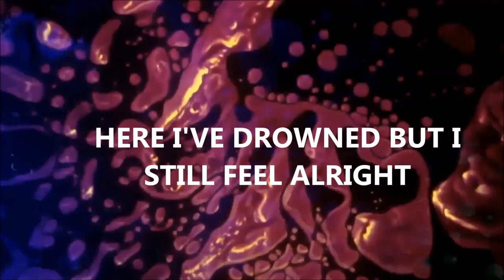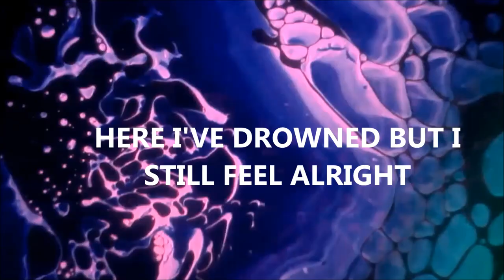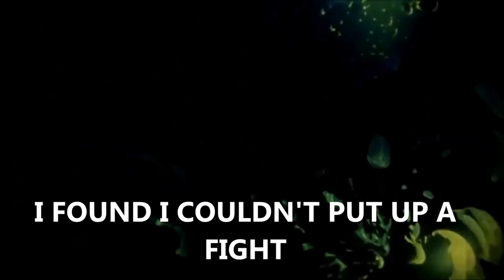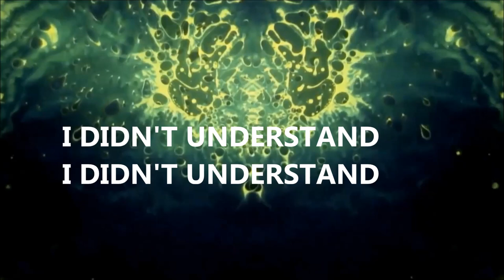David A Burdick They Stuck Me In A Box In The Ground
my cover of a tune by deathray davies